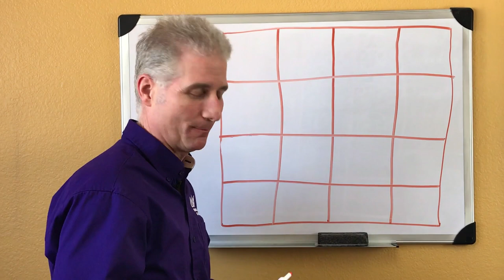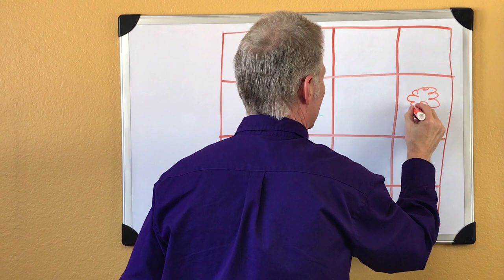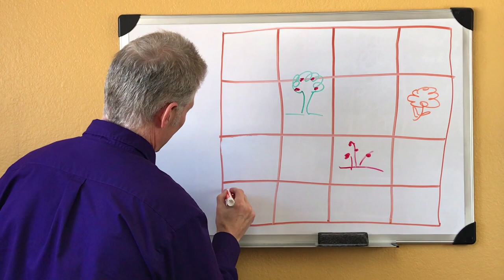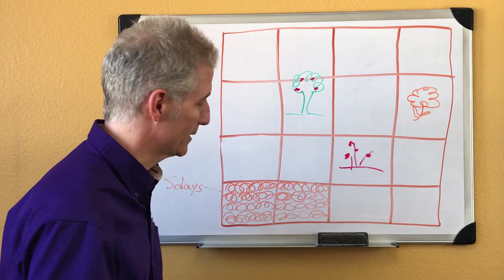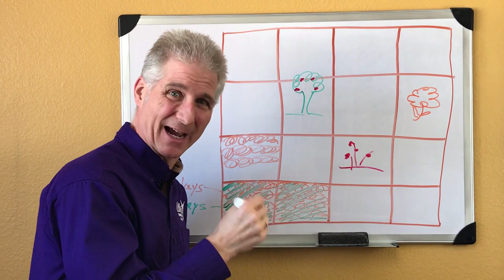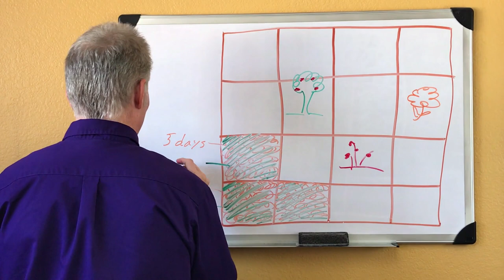Microbiome, Dysbiosis, Viruses & Your Immune System: How these affect your (Gut) Health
In Episode # 90 of The Wellness Connection Dr. Mark LeMay, DC, ACN  compares your gut to a garden.  He talks about how the “storms” of life can mess it up.  But, more importantly, how you can work towards pulling those nasty “weeds” and replanting your beautiful garden.

Examples of “gut storms” are:
-  Antibiotics   -  Sugar/carbohydrates
-  Vaccines   -  GMO foods
-  Food poisoning  -  Soda pop
-  Processed foods -  Glyphosate
-  Alcohol   -  Energy drinks

Since roughly 70% of your immune system is in your gut, not “tending to your garden” puts you at risk for getting sick from viruses, colds, flus, and other more serious diseases.

To learn more about boosting your immune system watch Dr. LeMay’s The Dos & Don’ts of Boosting & Strengthening Your Immune System - Naturally video

To become a local or long distant patient or to order any of the Standard Process, Medi Herb or Aduco products call our office at .

Comments/Information not evaluated by the FDA, not intended to diagnose, treat, cure or prevent any disease.